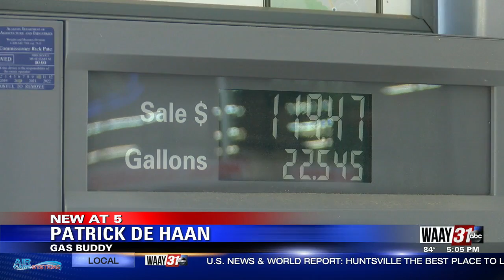Gas Prices Continue To Rise